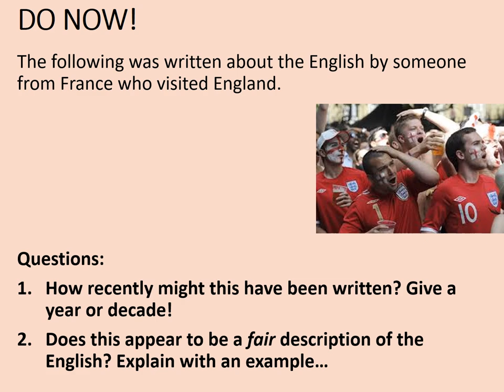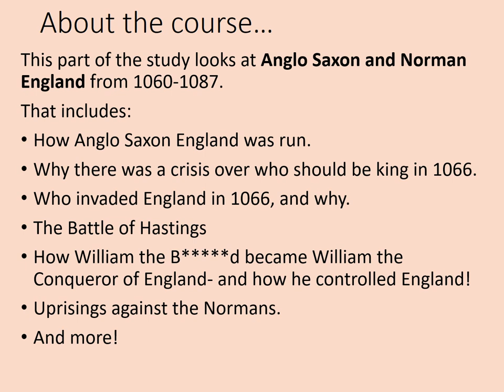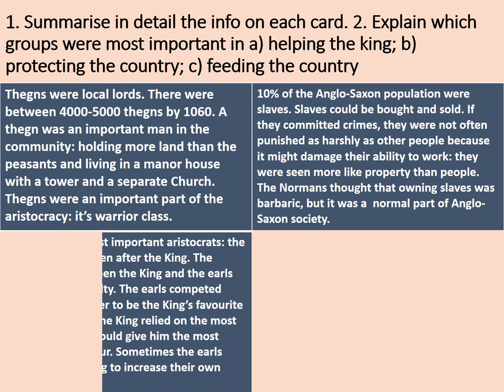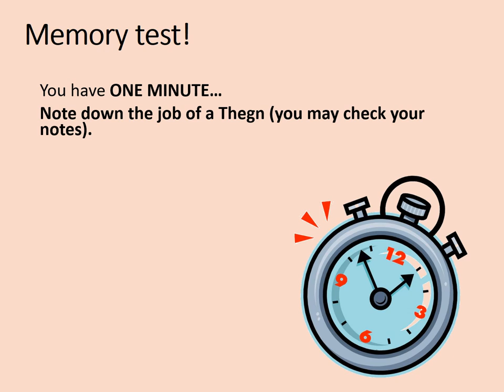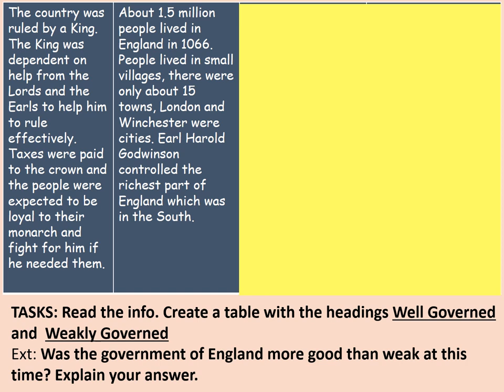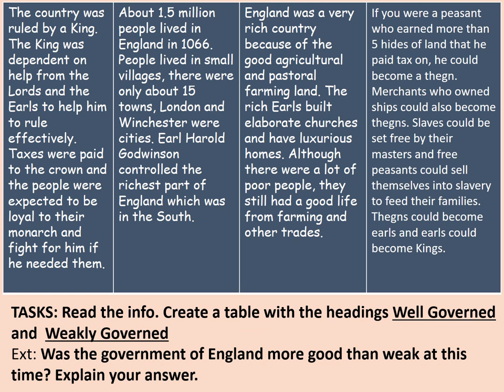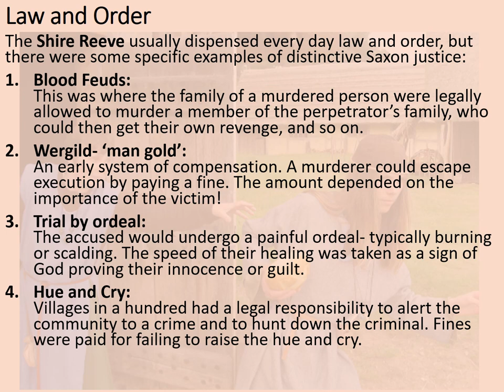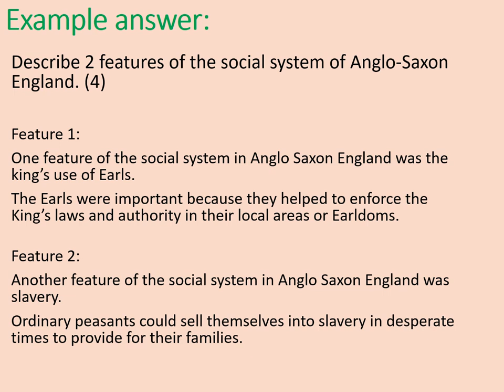GCSE History - Saxons and Normans: Anglo Saxon Government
This online lesson provides an introduction to the government of England in the Anglo Saxon period and some of the key positions in society, key words and even some examples of the justice system. It concludes with some exam practice. The lesson is intended to last between and hour and an hour and a half depending of the depth of the work undertaken.

This lesson is designed to compliment the Edexcel GCSE History specification Anglo Saxon and Norman England c.1060-1087, but it should be useful to anyone studying this topic.

Links:

1. Video: Tony Robinson's Crime and Punishment. Play from 3 minutes 34 seconds to 19 minutes 50 seconds.